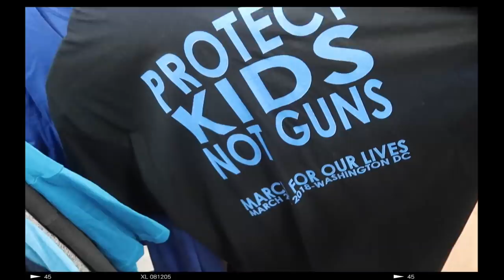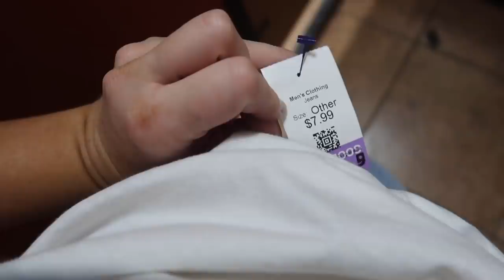SHOPPING AT THE WORST RATED THRIFT STORE!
OPEN ME UP FOR MORE FUN!

In today's thrift with me video, AlexaSunshine83 and I go shopping at the worst rated thrift store (near the airport I flew out of lol). I have literally NO idea what anyone was complaining about in their lowest rated 2.5 star reviews (I saw a TON of 1 stars) because this was legit the nicest Goodwill I've ever been to. Orange County...yall crazy lol. Hope you enjoy this thrift haul and try on with my favorite girl! :)

FAQ:
Where do I get my glasses from/What style are they?
Anywhere (Brown)
Aurora (Warm Tortoise)
Prism (Translucent)
What camera equipment do I use?
Old Main Channel Camera
New Main Channel Camera
Wide Angle Lens
"Blurred Background" Camera Lens
Vlog Camera
My Lighting

The talented artist who made my AMAZING channel banner: Megan Royce

Hi there! My name is Carrie Dayton (formerly 615carebear) and this channel is all about body confidence, big sis advice, midsize fashion, thrifting, and MORE! My goal is to 1) distract you from the insanity of life for a few minutes throughout the week, 2) connect and inspire by sharing my life experiences and 3) hopefully encourage you to love your body at any size.